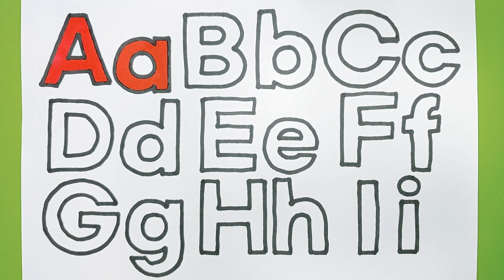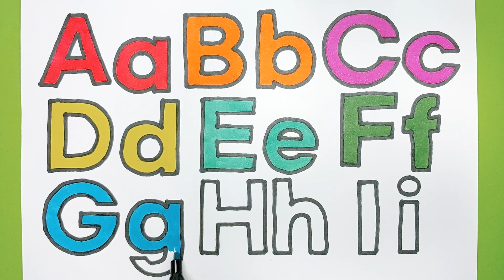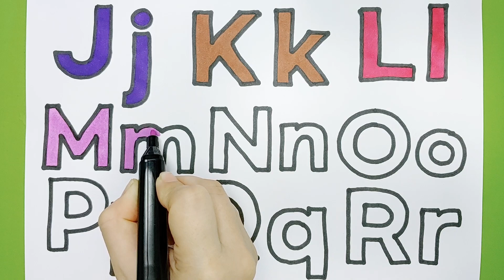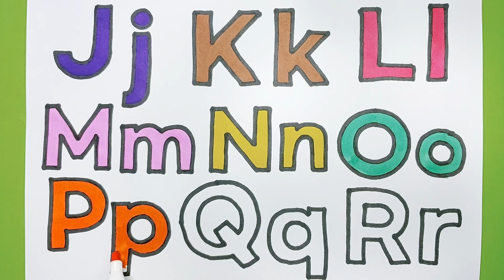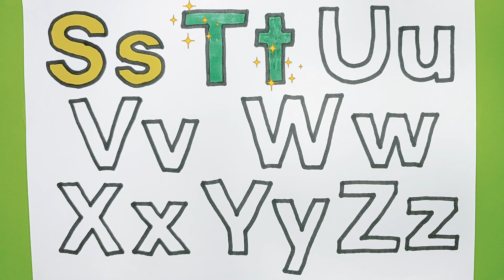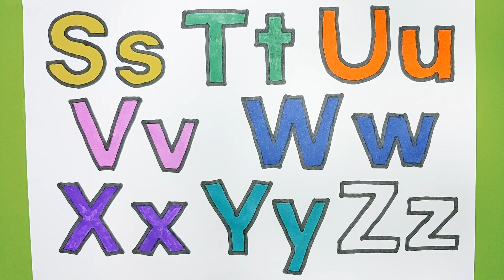Alphabet Song | Alphabet A부터 Z까지 그리기 색칠하기 | abc song | Alphabet Drawings and Coloring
안녕하세요.^^
우가놀이입니다. :D